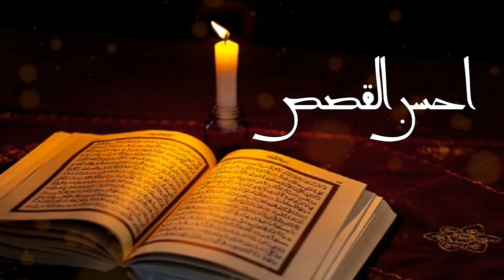Ahsan ul Qasas | Host: Mohtarma Maryam Mujtaba | Ep : 28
Programme Name : Ahsan ul Qasas
Host : Mohtarma Maryam Mujtaba Sahiba
Episode : 28

The purpose of establishing this channel is to reach out to people belonging to Urdu culture all over the world especially in India and Pakistan.
The channel is headquartered in Lucknow, India.

اس چینل کے قیام کا مقصد پوری دنیا خصوصا ہندوستان اور پاکستان میں اردو ثقافت سے وابستہ لوگوں تک پہنچنا ہے۔
چینل کا صدر دفتر ہندوستان کے شہر لکھنؤ میں ہے۔

Team Information :-
KHADIJAH TV Production Lucknow
Producer : Maulana Mustafa Ali Khan (Adeeb al Hindi)
Cameraman : Kumail Ali
Assistant Cameraman : Farman Husain
Video Editor : Kumail Ali
Managing Director : Maulana Mustafa Ali Khan (Adeeb al Hindi)
General Manager : Ahsan Sultan
Programming Head : Athar Kazmi